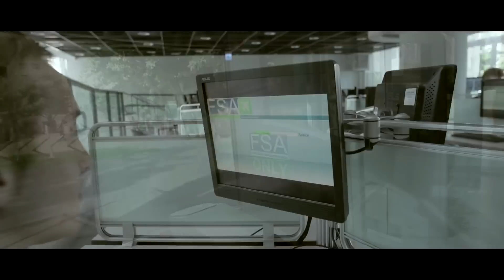微電影【國際接軌‧無縫天空】 (完整版)